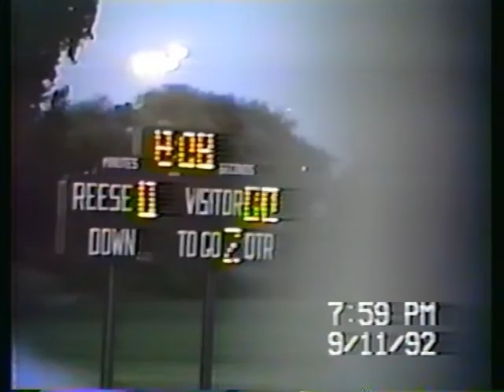Ubly vs Reese 1992 Football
Ubly vs Reese 1992 Football.  Ubly won 22-20